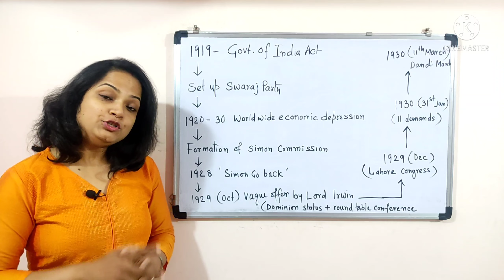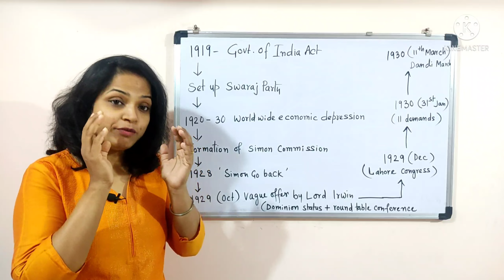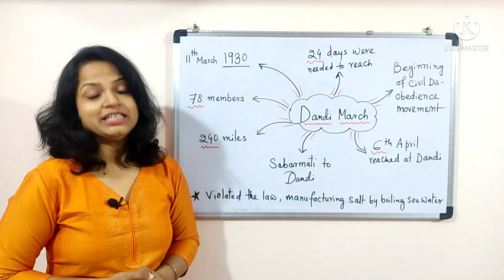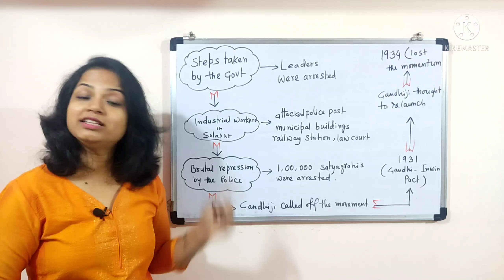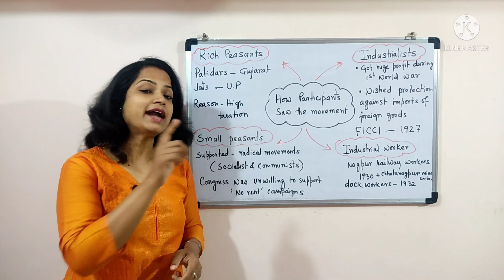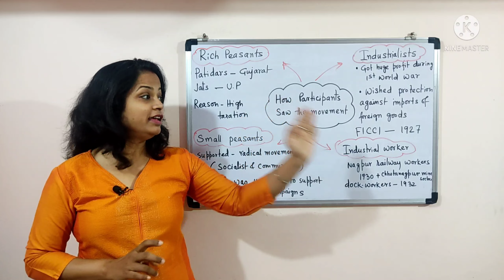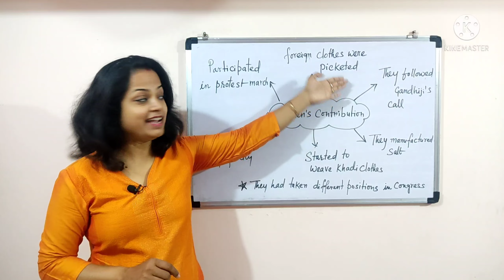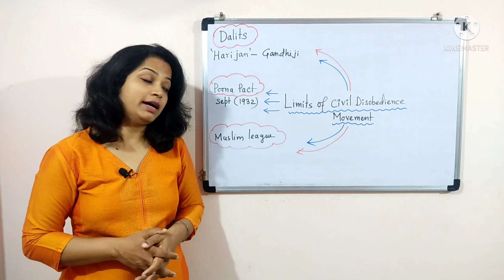Civil Disobedience Movement - From Nationalism in India ( History) grade 10th